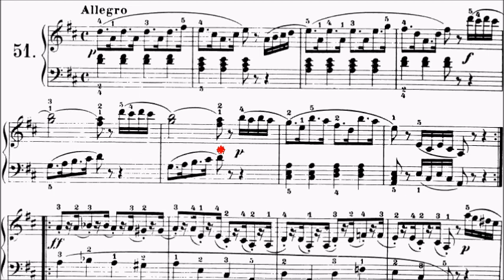Con Brio Exam (CBE) Grade 1 Czerny Op.599 No.51 Sheet Music